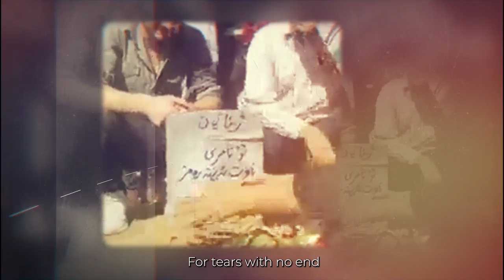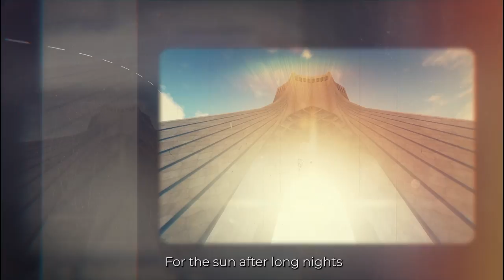Vessbroz - Baraye Azadi (For Freedom of Shervin Hajipour & In memory of Mahsa Amini)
Baraye Azadi (For Freedom) is a song to support human rights and freedom, especially for women in Iran. The Singer of this song @shervinine has been arrested for singing this song in Iran! And We, as Iranian artists/Musicians, felt it is time to break our silence and stand for what is right!
We humbly ask our fellow DJs/music producers/record labels to support this song and be the voice of the Iranian people who are fighting for their fundamental rights as humans on the street now!

English lyrics:
For dancing in the street
For the fear when kissing
For my sister, your sister, our sisters
For changing rotten brains
For shame of money-lacking
For years of just normal life
For garbage boy and his dreams
For this planned economics
For this polluted air
For Valiasr and its worn-out trees
For Piruz and his possible extinction
For dogs, innocent but banned
For tears with no end
For this moment will never happen again
For smiling faces
For students, for future
For this forced heaven
For the national elite imprisoned
For Afghan children
For all these "for"s with no repeat
For all these empty chants
For houses, collapsing like card ones
For the feeling of peace
For the sun after long nights
For pills of nerves and insomnia
For men, homeland, development
For girls wishing to be boys
For women, life, freedom
For freedom
For freedom
For freedom

Persian Lyrics:
برای توی کوچه رقصیدن
برای ترسیدن به وقت بوسیدن
برای خواهرم، خواهرت، خواهرامون
برای تغییر مغزها که پوسیدن
برای شرمندگی، برای بی‌پولی
برای حسرت یک زندگی معمولی
برای کودک زباله‌گرد و آرزوهاش
برای این اقتصاد دستوری
برای این هوای آلوده
برای ولیعصر و درختای فرسوده
برای پیروز و احتمال انقراضش
برای سگ‌های بی‌گناه ممنوعه
برای گریه‌های بی‌وقفه
برای تصویر تکرار این لحظه
برای چهره‌ای که می‌خنده
برای دانش‌آموزها، برای آینده
برای این بهشت اجباری
برای نخبه‌های زندانی
برای کودکان افغانی
برای این‌همه «برای» غیرتکراری
برای این‌همه شعارهای توخالی
برای آوار خونه‌های پوشالی
برای احساس آرامش
برای خورشید پس از شبای طولانی
برای قرص‌های اعصاب و بی‌خوابی
برای مرد، میهن، آبادی
برای دختری که آرزو داشت پسر بود
برای زن، زندگی، آزادی
برای آزادی
برای آزادی
برای آزادی